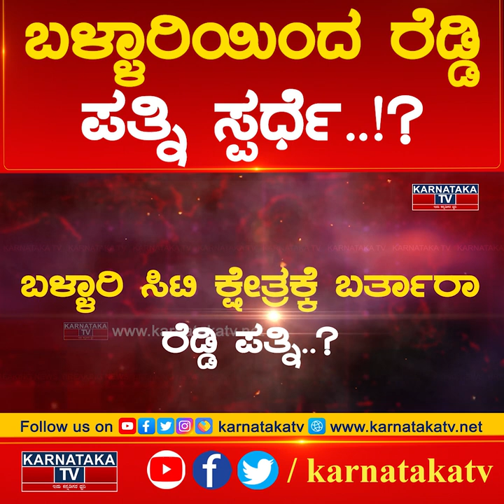ಬಳ್ಳಾರಿಯಿಂದ ರೆಡ್ಡಿ ಪತ್ನಿ ಸ್ಪರ್ಧೆ..!? ಜನಾರ್ದನ ರೆಡ್ಡಿ ಲೆಕ್ಕಾಚಾರ ಏನು.? | Karnataka TV News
bs yediyurappa,janardhana reddy vs sriramulu,sri ramulu vs ramesh jarkiholi,satish jarkiholi vs ramesh jarkiholi,yediyurappa,ramesh jarkiholi vs lakshmi hebbalkar,bs yediyurappa on ramesh jarkiholi,yediyurappa about janardhan reddy,yediyurappa speech,bs yediyurappa resign,bs yediyurappa about narendra modi,b s yediyurappa,bs yediyurappa crying,yediyurappa news,bs yediyurappa status video,yediyurappa latest news,yediyurappa today news